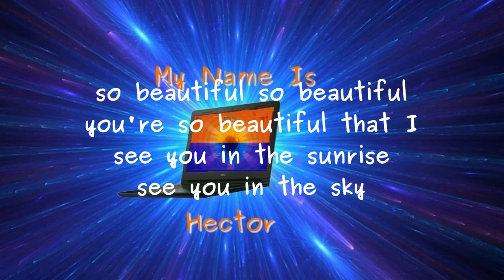secretadmirer hector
Hector, Dell Inspiron laptop using Festival Speech Synthesizer, recites a poem by Lawrence Hearn, modern master of mystic and romantic verse, at BCPOETRY.CA